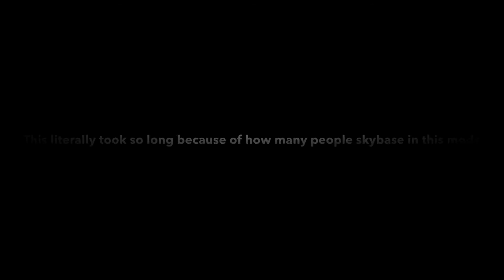SKYBASE MEMES ARE BACK!!!!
Like and sub for more fortnite vids (sorry for short vid the clip was just us sky basing so I had to cut it)